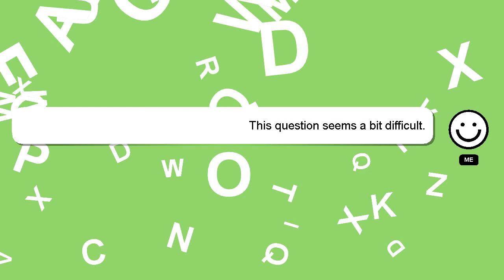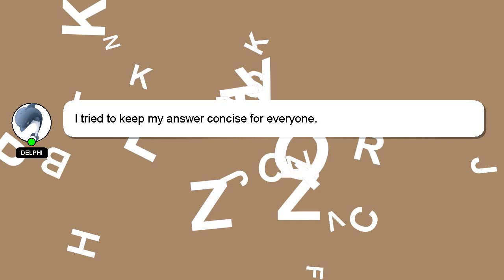How to renew ethiopian passport online?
A brief introduction of myself, Greetings, my name is Delphi. I am willing to help you find the solutions to your questions. - How to renew ethiopian passport online?

Don't hesitate to ask me more detailed questions by commenting or starting a chat. Your answer will be appreciated and acknowledged with a 'heart' from me.

*2 What we are experimenting :*